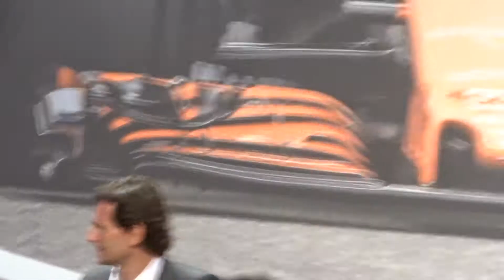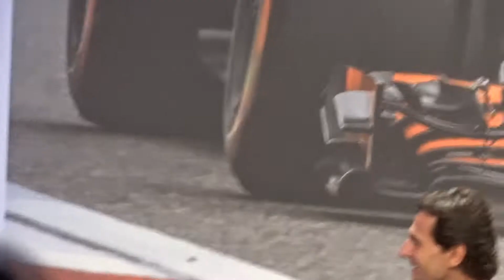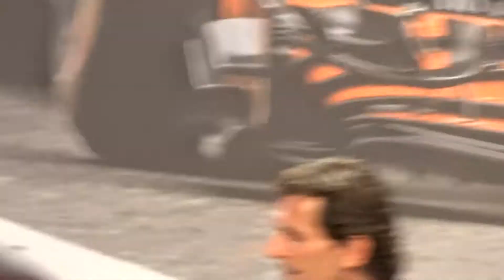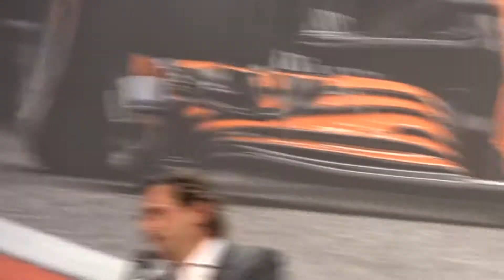Pedro de la Rosa Interview ( Part 2 ) - McLaren F1 Gala Dinner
Part 2 of Pedro de la Rosa's Interview at the McLaren F1 Gala Dinner hosted at the Hilton Diagonal Mar in Barcelona. An Amazing man and a Humble racer!